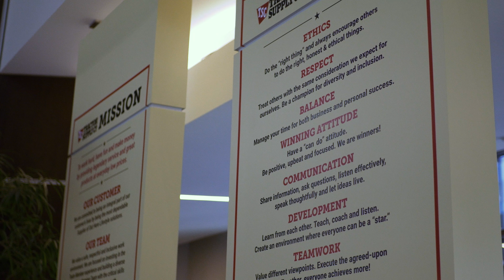Tractor Supply's CEO On Why Partnership is Vital in Nashville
The Nashville Area Chamber’s Partnership 2030 is the Nashville region’s public-private initiative dedicated to Middle Tennessee’s long-term economic prosperity. Since 1990, the Partnership has led this strategy to maintain and grow the Nashville region’s economy by creating jobs through relocating and expanding businesses, building a talented and creative workforce, and promoting a high quality of life for all.
When given the opportunity to join Tractor Supply Co., Hal Lawton, President & CEO, jumped at the chance to lead the company forward.

Discover what it is Harry loves about working with Partnership 2030 & the business community, & how that work is aiding in building a better community for Nashville.

Hear from Hal about how Partnership 2030 is benefitting the Middle Tennessee region & how Tractor Supply Co. is joining in on the initiative.